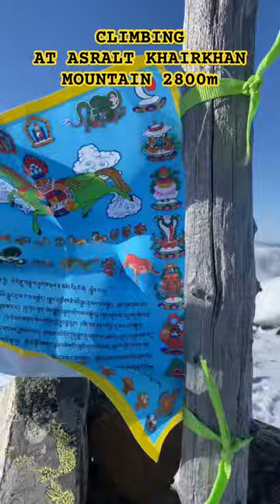On March 8th, International Women's Rights Day, Climbing at Asralt Khairkhan 2800m.